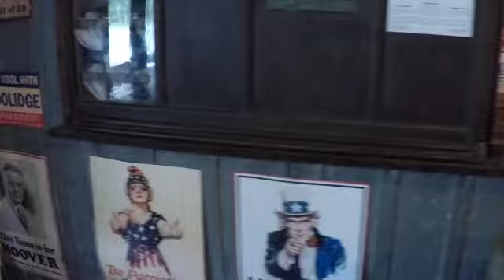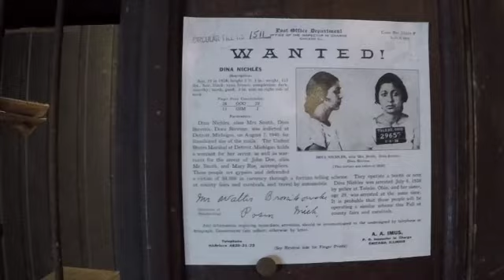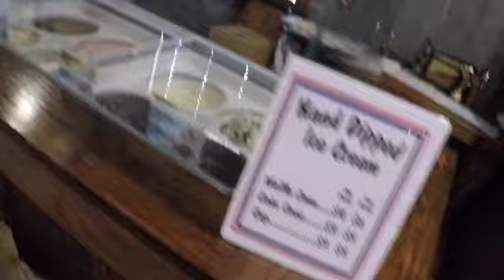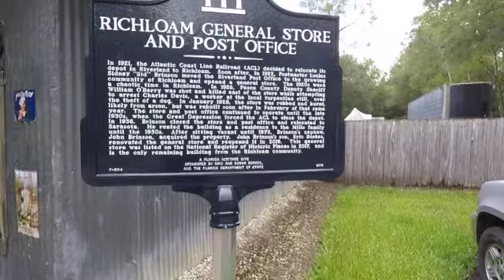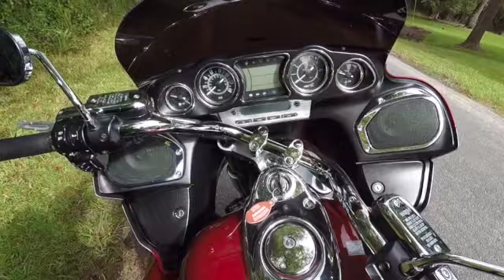Richloam (Cucumber Farm)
This weekend was awesome and gave me a glimpse of old Florida.